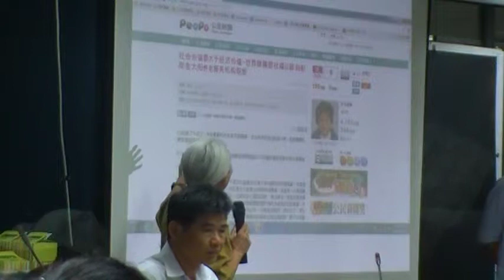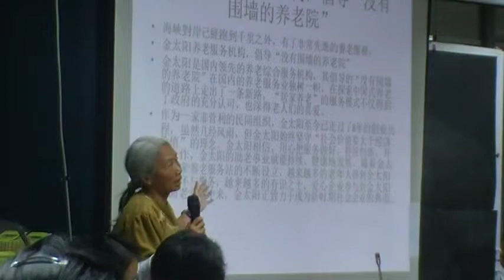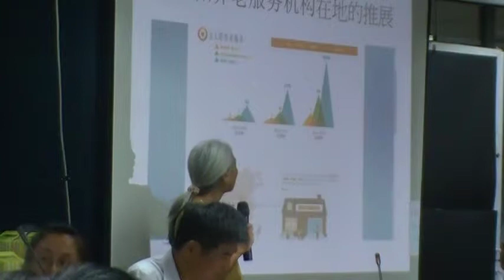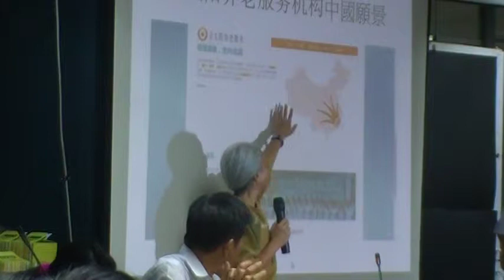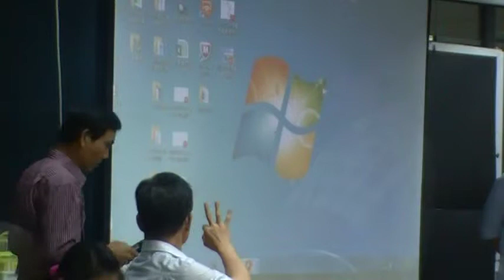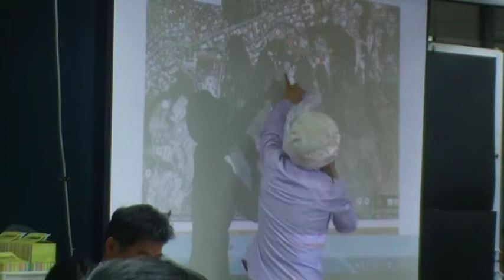大道里里長林壽昌說柏德的設計規劃違反民意好奇寶寶發言提倡保留綠地建設社福公園MOV188